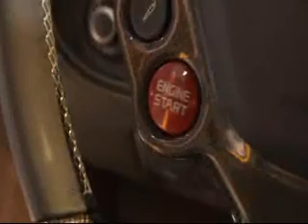Ferrari 458 Italia, en vivo desde Frankfurt 3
Echale un vistazo al nuevo semental de Maranello.